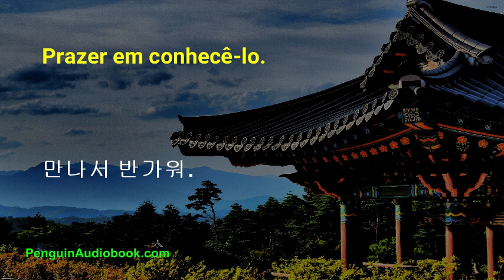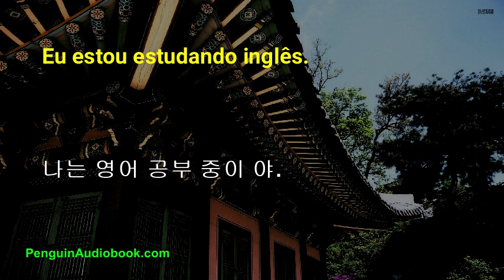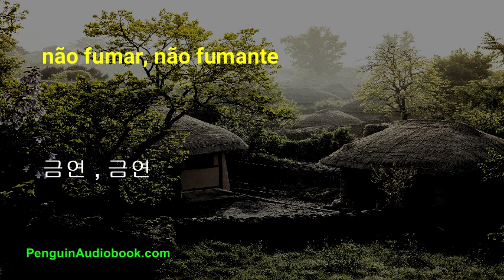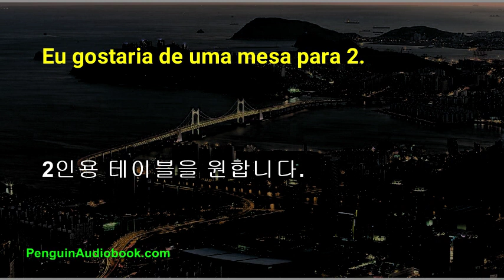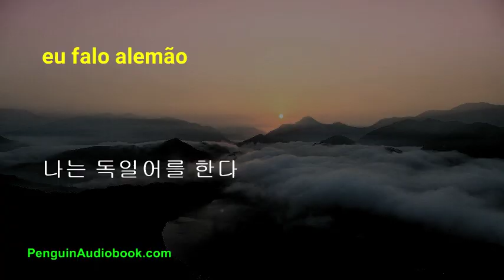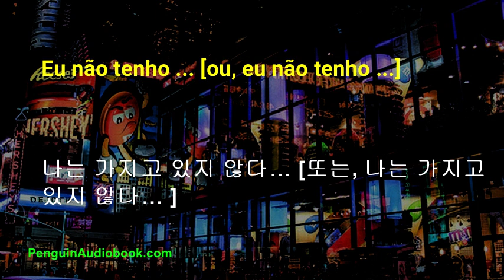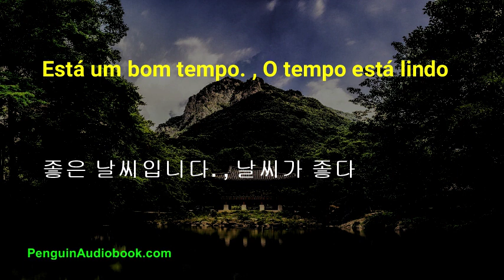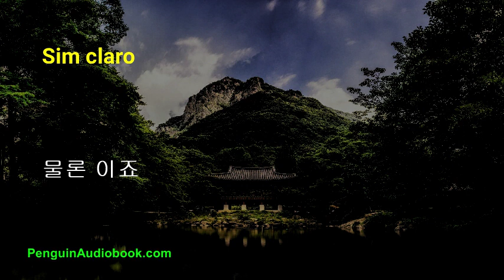A lenta conversa em coreano para iniciantes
Conversa lenta e fácil para aprender a língua coreana para iniciantes. Pratique sua pronúncia coreana com frases fáceis